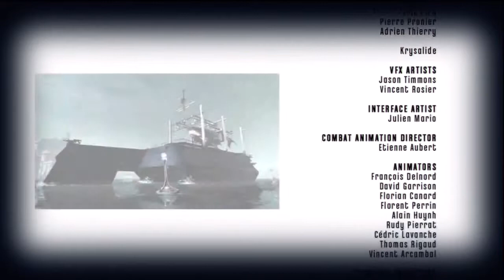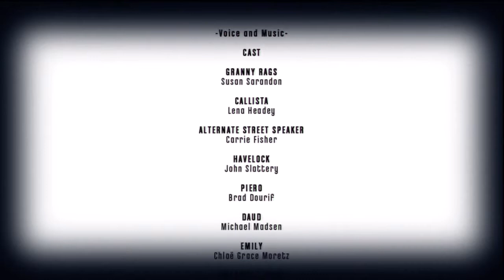Dishonored - Part 31 - GOOD ENDING - Let's Play Walkthrough (Xbox 360) HD - Misson 8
Revenge Solves Everything for this supernatural assassin Corvo Attano, the once-trusted bodyguard of the Empress. Framed for the murder and empowered with supernatural abilities, we become an assassin to seek revenge on those who ruined your life. The choices we make will shape our fate and that of the empire around us.